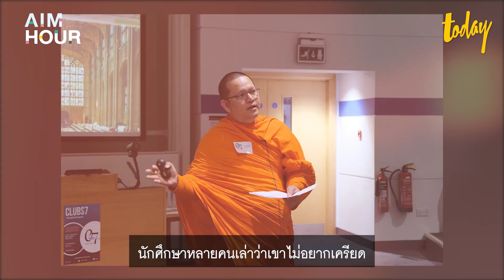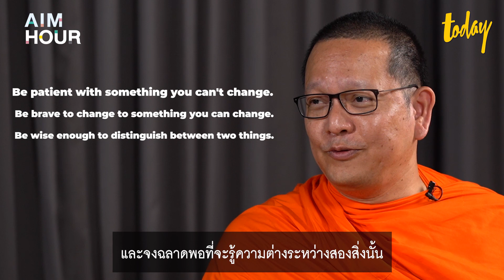[Highlight ซับไทย] Ven. Napan Santibhaddo Thai Monk on Global Buddhism | AIM HOUR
**17:10 ขออภัยสำหรับรูปประกอบสมเด็จพระพุทธโฆษาจารย์ (ประยุทธ์ ปยุตฺโต) ผิดพลาด

"อาตมาชอบคำนี้ จงอดทนพอที่จะทนกับสิ่งที่เปลี่ยนแปลงไม่ได้
จงกล้าพอที่จะเปลี่ยนแปลงสิ่งที่เปลี่ยนแปลงได้
และจงฉลาดพอที่จะรู้ความต่างระหว่างสองสิ่งนั้น"

AIM HOUR โดยเอม นภพัฒน์จักษ์ อัตตนนท์ Episode นี้ชวนไปสนทนาภาษาอังกฤษกับพระมหานภันต์ สนฺติภทฺโท ถึงบทเรียนชีวิตที่อยากถ่ายถอดผ่านมุมมองและประสบการณ์ของการเป็นพระสงฆ์ ทั้งการเรียนรู้ที่จะระงับอีโก้ การแยกแยะคำว่า 'เวรกรรม' ไปจนถึงเหตุการณ์ที่เป็นกระแสโด่งดัง อดีตพระมหาไพรวัลย์ ประกาศลาสิกขา ซึ่งนำมาสู่การถกเถียงว่าด้วยเรื่องขีดจำกัดของการแสดงธรรมในสังคมไทย

บทสนทนาในเวลา 20 นาทีนี้เป็นอย่างไร ติดตามกัน